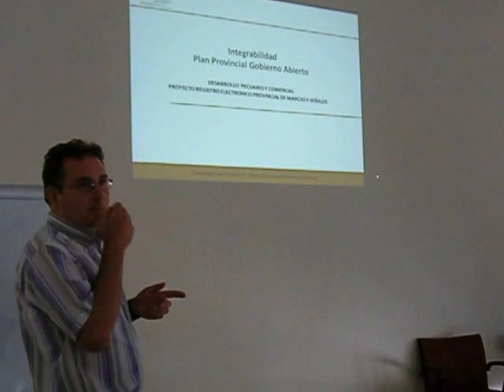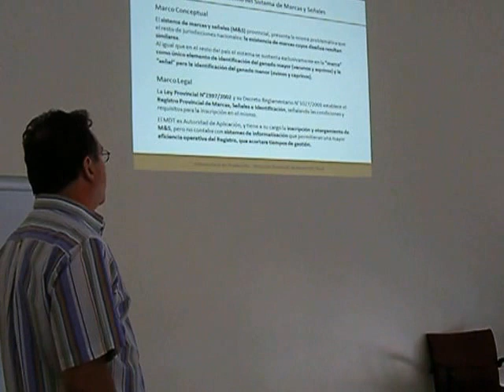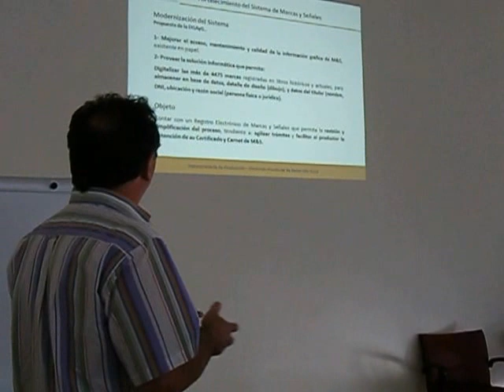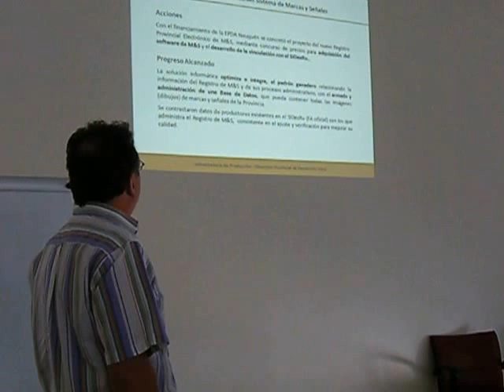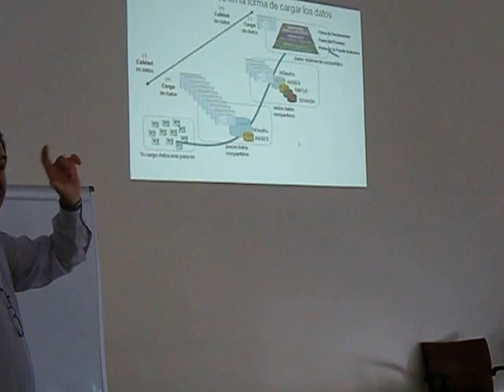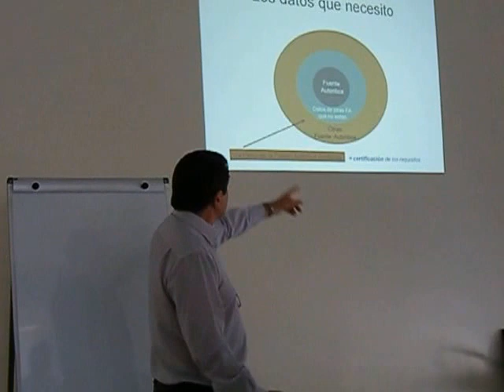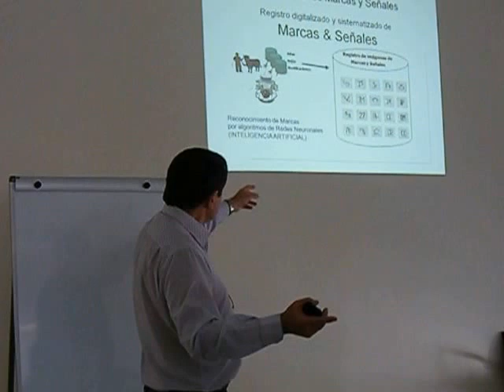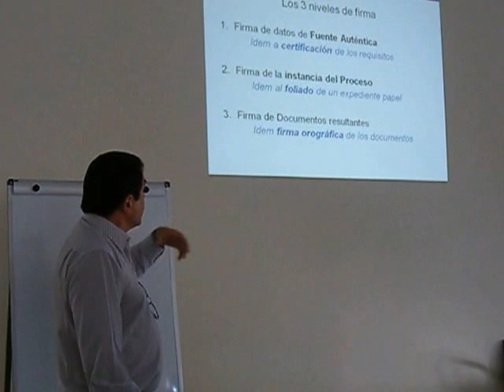Hector Petris y Gustavo Giorgetti en Cierre año 2015 Comunidades de Practica Integrabilidad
Exposición  de Hector Petris y Gustavo Giorgetti sobre "Sistemas Marcas y Señales - 3 Niveles de Firma Digital", en Reunión de Cierre Año 2015 Comunidades de Practica Integrabilidad.
Neuquen, 01/12/2015.-